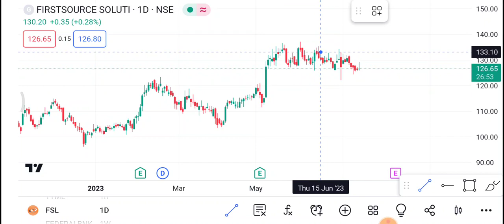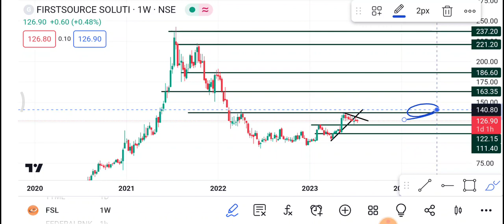14 July FSL Share | FSL Share latest news | FSL Share price today News